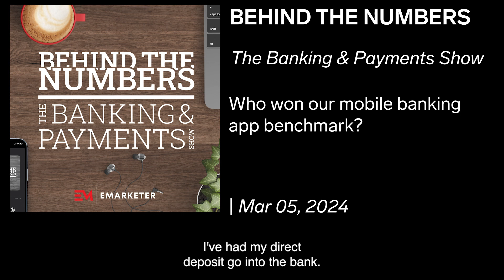The Banking & Payments Show: Who won our mobile banking app benchmark? | Mar 5, 0224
In this podcast episode, host Rob Rubin, alongside our analysts Lauren Ashcraft and Maria Elm, unveil the findings of EMARKETER’s latest mobile banking app benchmark report. They delve into the frontier of banking technology, spotlighting the breakthrough features that are shaping the industry this year. The discussion pinpoints the five key features that consumers consider indispensable and unpacks the potential game changers that may take center stage in the future of mobile banking. The episode also introduces a new segment titled "Who Ranked Best," where the team provides a detailed ranking of the top 10 banks, with an in-depth analysis of what sets the top five apart. This engaging conversation is packed with vital information for both consumers and industry professionals looking to stay ahead in the dynamic world of mobile banking. Tune in to explore: - The cutting-edge features that are redefining user experience in mobile banking apps - Consumer favorites: The top five features you should look for in your mobile banking app - The future of mobile banking: Innovations that are on the horizon - Exclusive rankings: Find out which banks are leading the mobile banking sector in "Who Ranked Best" - Expert commentary from Rob Rubin, Maria Elm, and Lauren Ashcraft, providing in-depth analysis of the report's results.